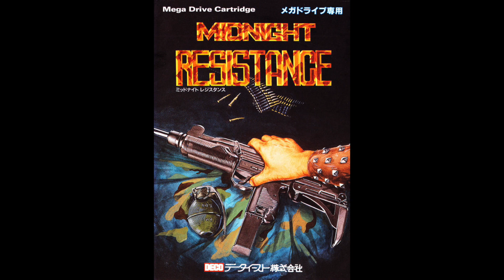Enemy's Armory | Midnight Resistance [Sega Genesis] | Original Soundtrack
Composer(s):
Azusa Hara, Tatsuya Kiuchi, Hitomi Komatsu, Hiroaki Yoshida, Hitoshi Sakimoto & Shōgo Sakai